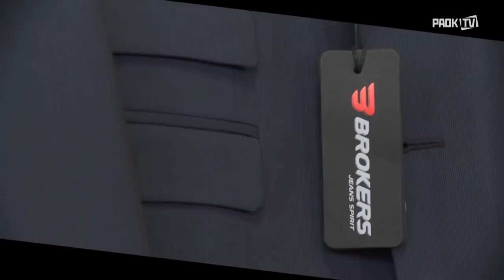Μία... classy φωτογράφηση - PAOK TV